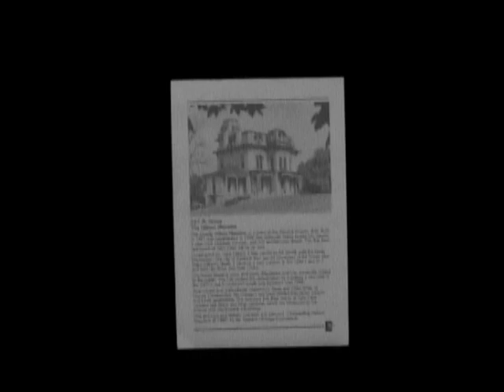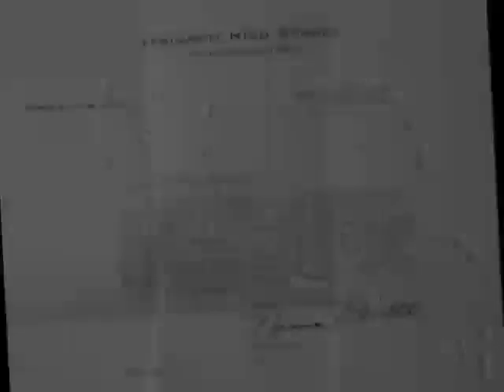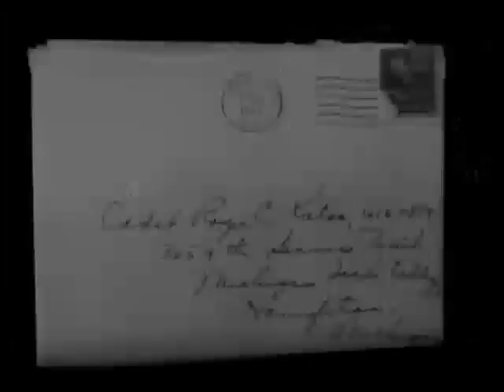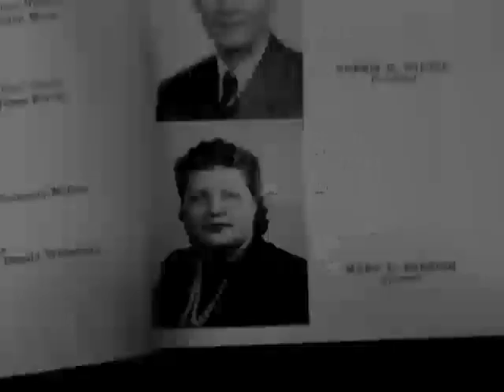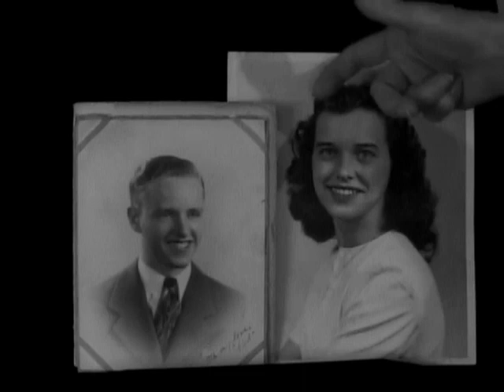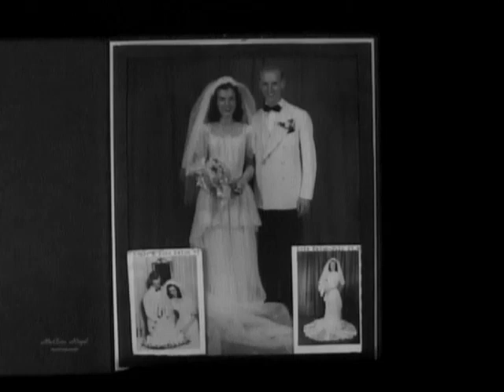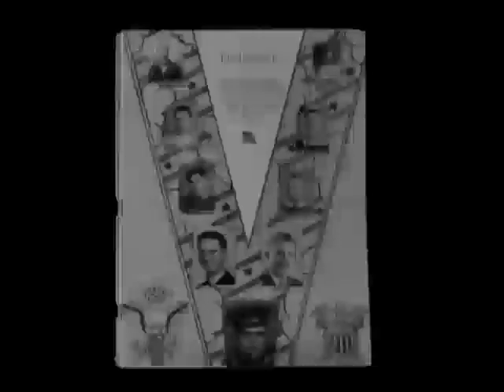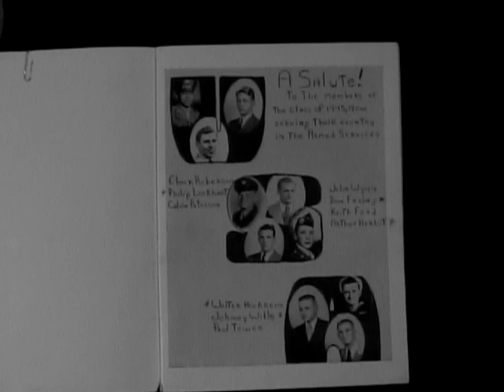Roger and Lois Katon Oral History